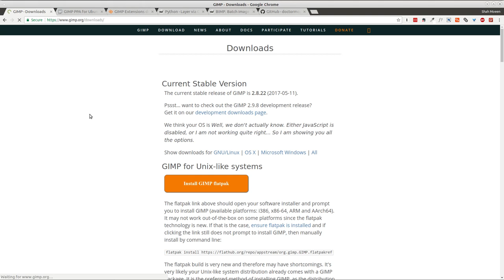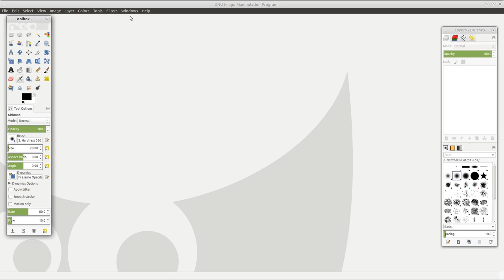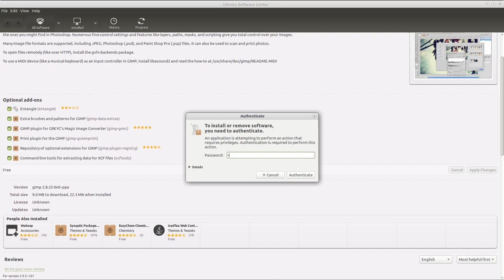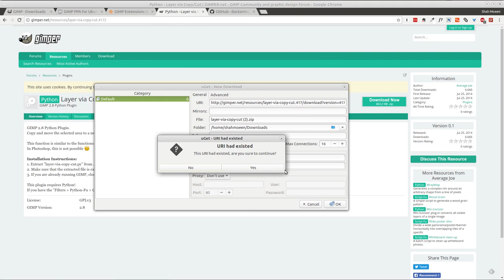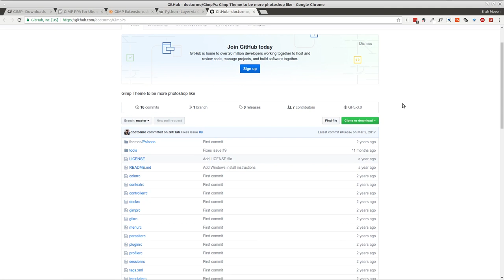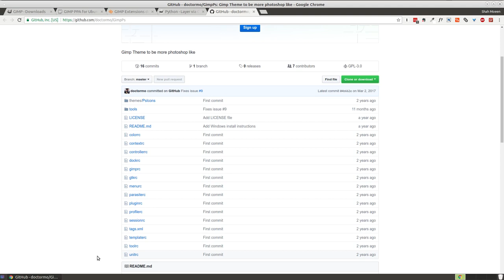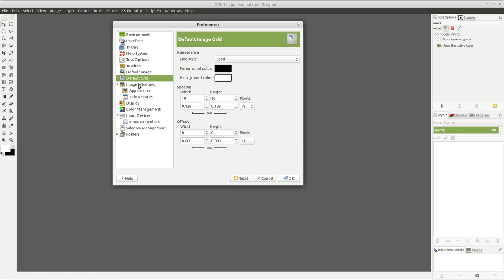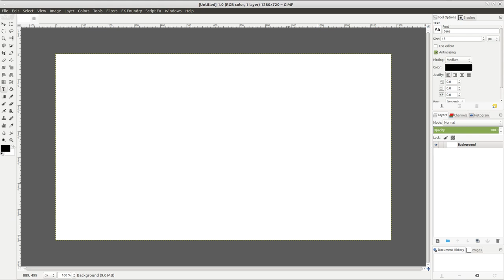Free Software Gimp Look and Work Like Photoshop - Urdu/Hindi Tutorial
In this Video Tutorial you will learn about an open source Photoshop alternative Gimp. You will also learn how to customize gimp os it look and work like Photoshop. The language of This video tutorial is Urdu / Hindi.